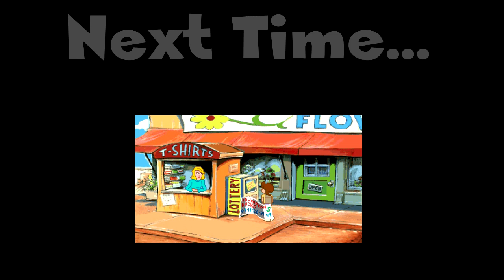Let's Play: The Adventures of Willy Beamish [Part 4] Horny Loves Gigi Long Time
Horny has found the frog of his life.